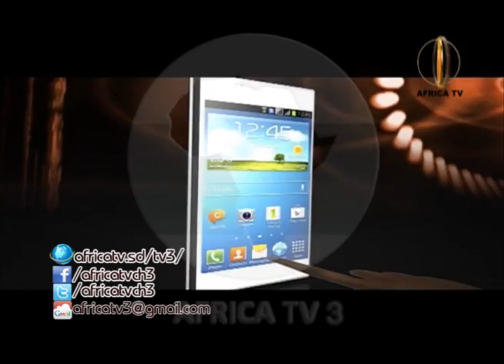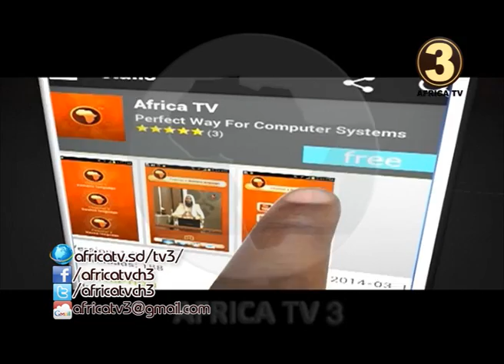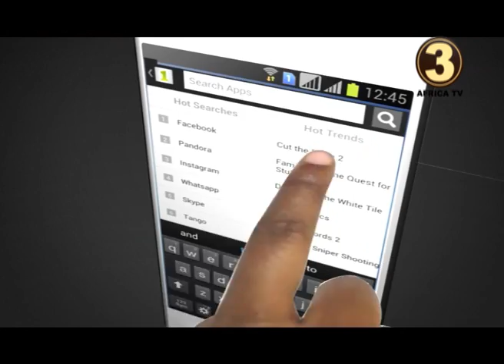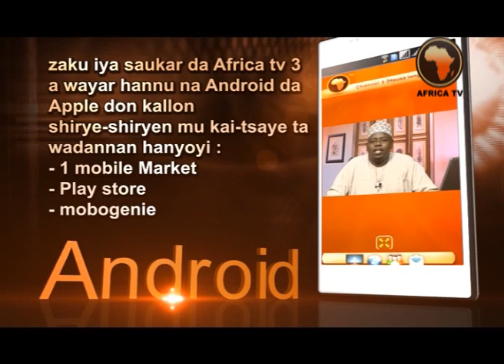AFRICA TV 3 # SHIRIN | FATAWA TARE DA SH. SALISU GARBA DIFA - NIJAR (02-06-2014)